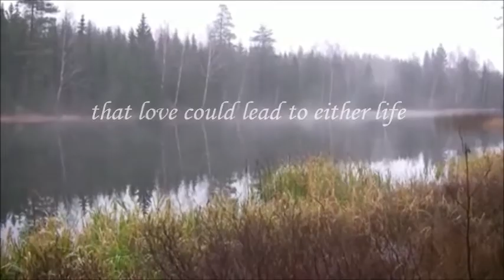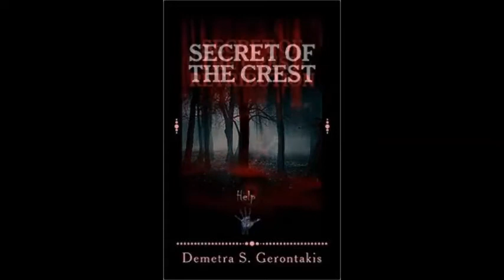Secret of the Crest - Book Trailer by Demetra S. Gerontakis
Amazon.com
Secret of the Crest: Retribution

All music in this video is copyrighted.